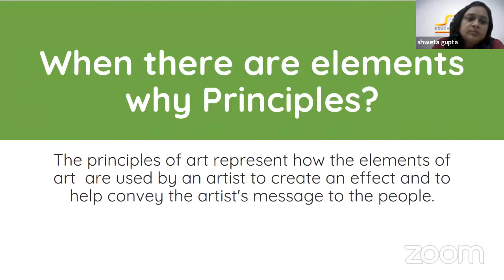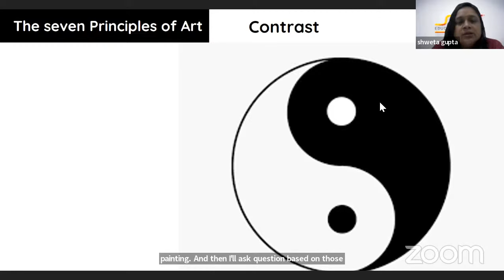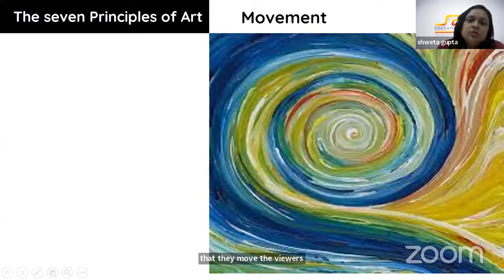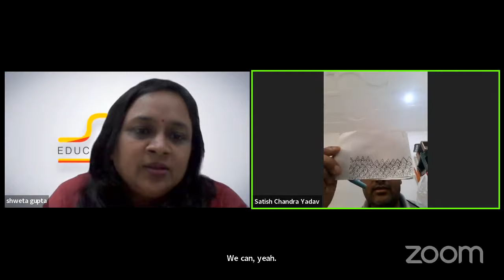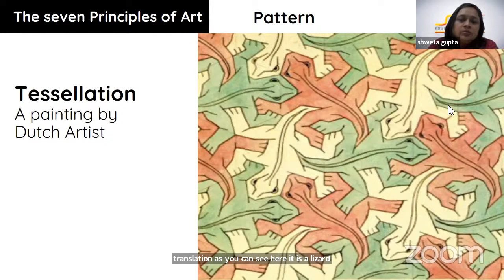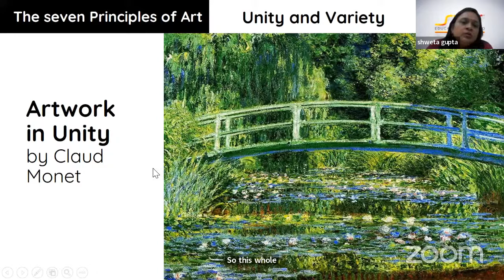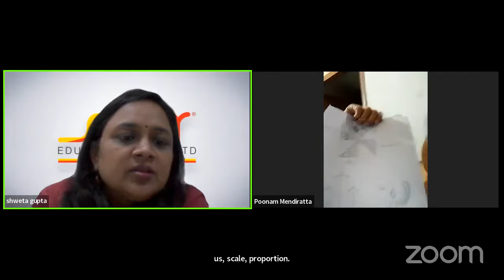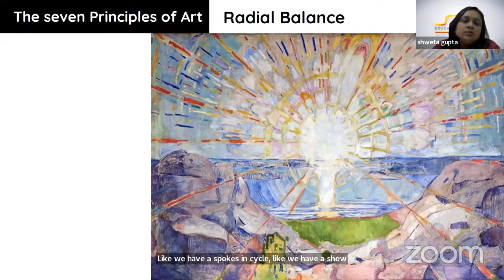Professional Development Sessions: Art Integration and Appreciation- Foundation & Preparatory